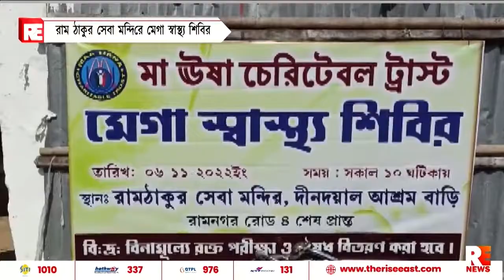রাম ঠাকুর সেবা মন্দিরে মেগা স্বাস্থ্য শিবির